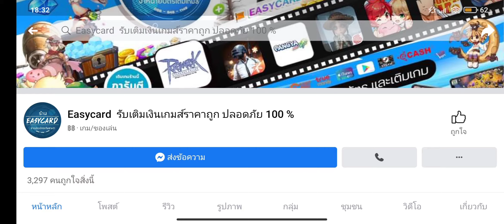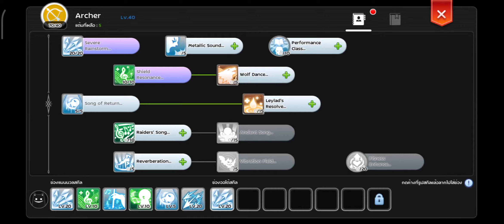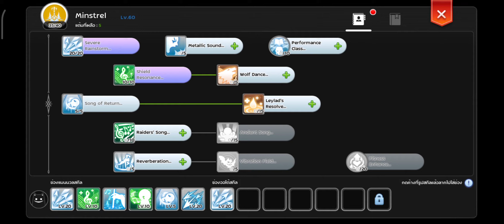Rom | สุ่มรูนที่เราอยากได้100% ep.6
ร้าน Easycard เติมเกมส์ราคาถูกปลอดภัย100%

สิ่งที่ได้ จากกิล
24ชั่วโมงถ้าไม่ได้ออนทัก LINE มาได้ครับ
@พาลงหอ 100 ชั้น
@เดธบอสอีก5ตัว
@พาลงดันกิล
@พาลงดันเค้ก
@พาฟาร์ม
@สอบถามทุกเรื่องยกเว้นเรื่องเงิน5555
@ไม่ต้องวอเพราะไม่ชอบวอ
@มีกลุ่ม LINE ให้เข้า
@อัพเดทแพทช์ข่าวสารก่อนใครในกลุ่ม LINE

ชื่อกิล Mietv
สิ่งที่ผมขอ สปอนเซอร์ 500฿ตลอดชีพครับ

ฝากเพจด้วยนะครับพึ่งสร้าง